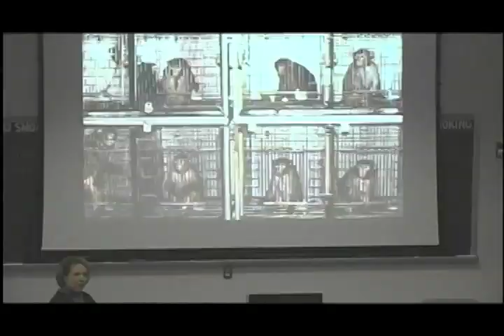Eric Allin at WYOU Community Television